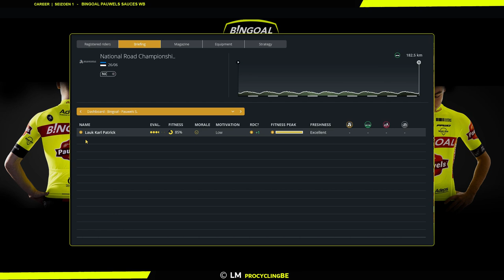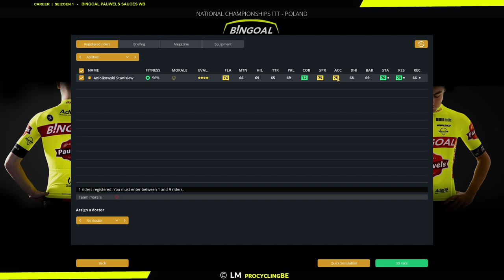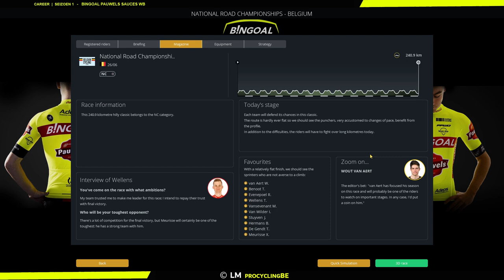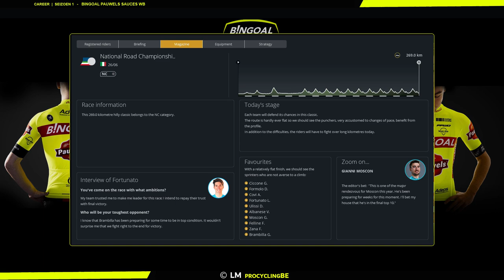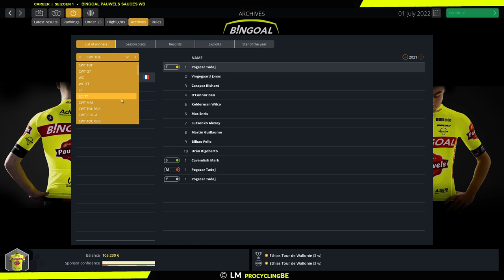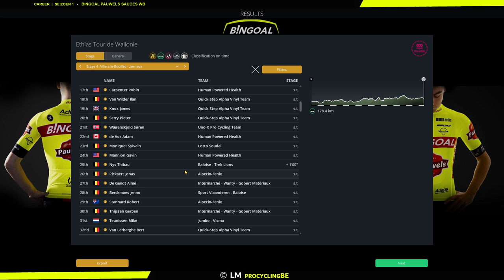Nation Champs | Bingoal Pauwels Sauces - EP8 [EXT - S1] | Pro Cycling Manager 2022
Welkom bij deze Bingoal Pauwels Sauces carrière op PCM22 [Lvl: Extreem]
Aflevering 8: Nation Champs
Wie zijn de kampioenen van morgen en waar scoort Bingoal???
Het dessert ligt in de Ethias Tour de Wallonie!
Beleef het mee!!!

Check mijn Twitter pagina voor tussentijds nieuws!!!
Mijn Twitter account:
0:00​​​​ Intro
0.29 Estland
4:55 Polen
10:18 België
16:48 Luxemburg
21:30 Italië
27:02 Overzicht Kampioenen
29:30 Selectie Tour de Wallonie
30:00 Ethias Tour de Wallonie [R1-5]
34:45 Overzicht TDF
36:50 Sponsorverlenging + verhoogd budget!
38:13 Outro